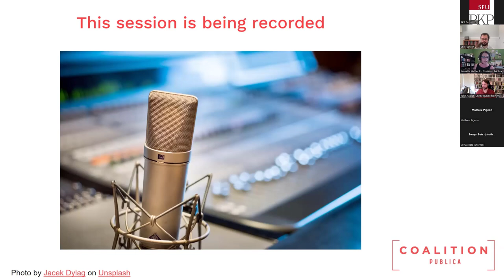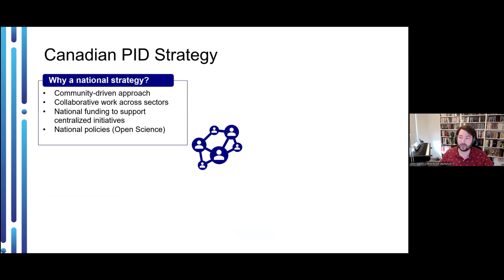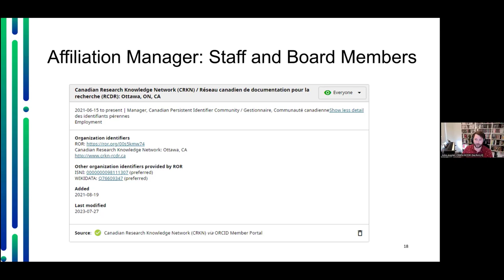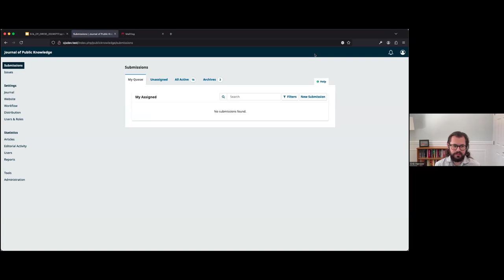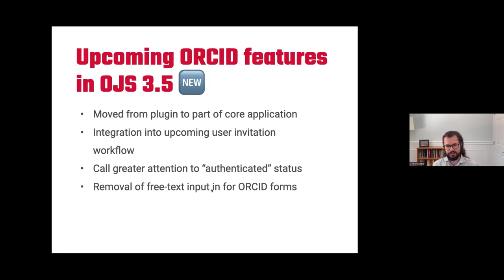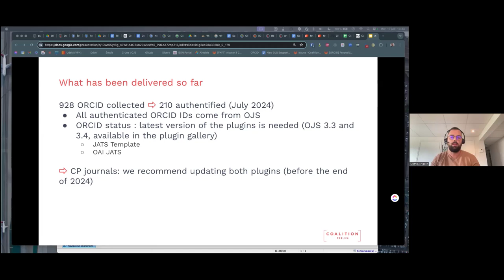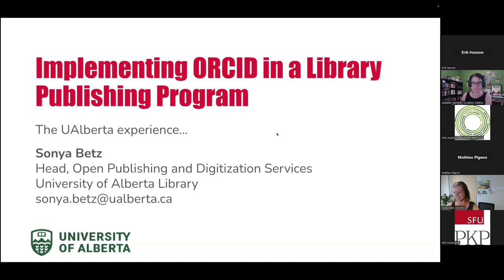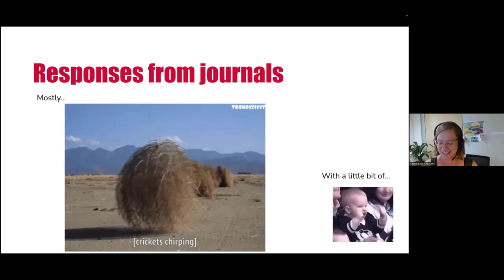About Blooming time! Implementing ORCID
This Coalition Publica webinar offers an insightful panel discussion on ORCID developments in institutional contexts!

Ce webinaire de Coalition Publica propose une discussion profonde sur les développements ORCID dans les contextes institutionnels!

Moderated by / Modéré par: Jeanette Hatherill, Coalition Publica

Panelists / Panélistes:
-John Aspler, CRKN/ ORCID-CA
-Sonya Betz, University of Alberta Libraries
-Erik Hanson, Public Knowledge Project
-Mathieu Pigeon, Érudit

Timestamps:
00:00 Introduction
03:00 ORCID and the Canadian National Persistent Identifier (PID) Strategy: Plus - a CRKN ORCID use case!
15:09 ORCID integration with OJS
26:53 ORCID, Érudit's implementation project
37:02 Implementing ORCID in a Library Publishing Program
44:30 Q&A

Coalition Publica is a partnership between Érudit and the Public Knowledge Project to advance research dissemination and digital scholarly publishing in Canada, and to support the transition toward open access. Coalition Publica is made possible by a network of universities, funders, libraries, contributors, researchers, societies, and many more in the community.

Coalition Publica est un partenariat entre Érudit et le Public Knowledge Project visant à promouvoir la diffusion de la recherche et l'édition savante numérique au Canada, et à soutenir la transition vers le libre accès. Coalition Publica est possible grâce à un réseau d'universités, de fondateurs, de bibliothèques, de contributeurs, de chercheurs, de sociétés et de nombreux autres membres de la communauté.